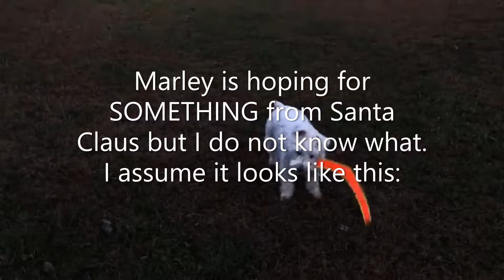Marley Christmas! (2018)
A very cute, adorable, funny mini schnauzer at Christmas Time